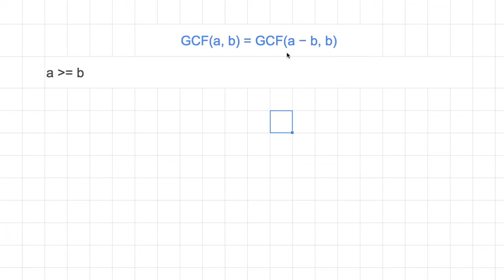[숫자와 논리] 921 - GCFa, b = GCFa − b, b